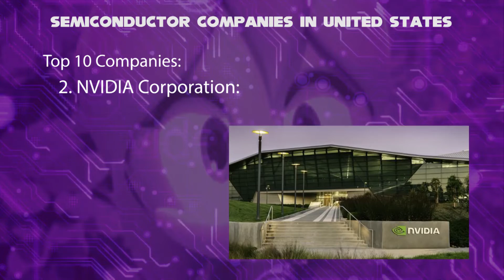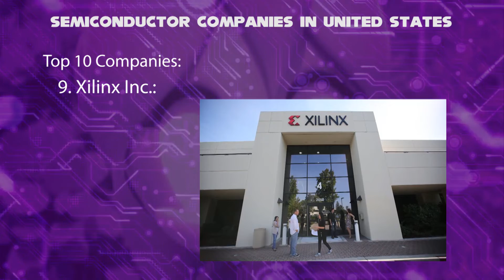Perci the Bandicoot Telling about Semiconductor Companies in USA